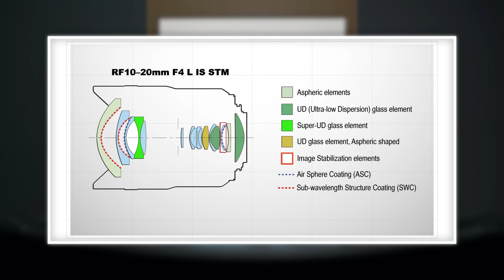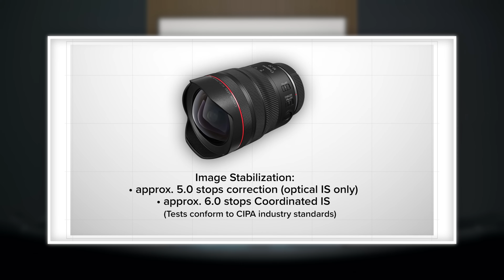MIGLIORI OBIETTIVI • CROPE's OSCAR 2023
Quali sono i migliori obiettivi per fotografi e videomaker usciti nel 2023?

ASCOLTALO SU TUTTE LE PIATTAFORME d'ASCOLTO!
• Amazon Music

••• PARTNER TECNICI •••
MSI per la parte di PC e monitor:
– I nostri monitor:

• Un podcast di ​⁠Crope con ​⁠@EmanueleDiMare e​⁠ @SimoneCioe

• Montato da @davidedianaoliaro